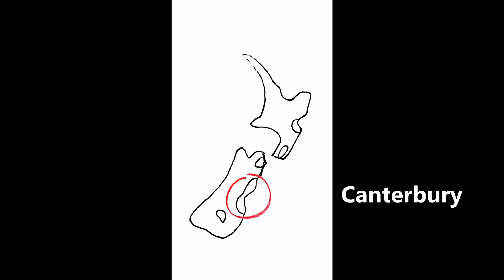Wine Shop Buster : New Zealand Wine Guide | Gollum also loves wine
Hello friends,
This time it is about New Zealand wine!
Let's explore this together.